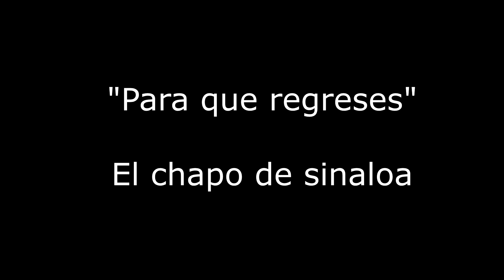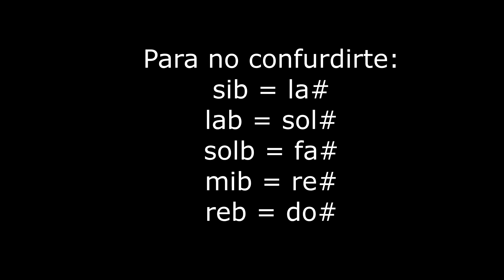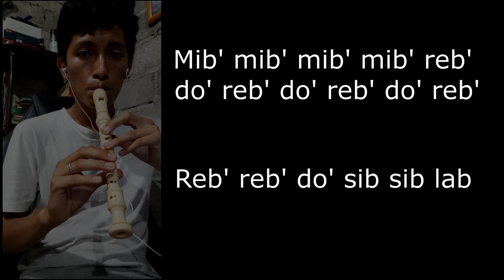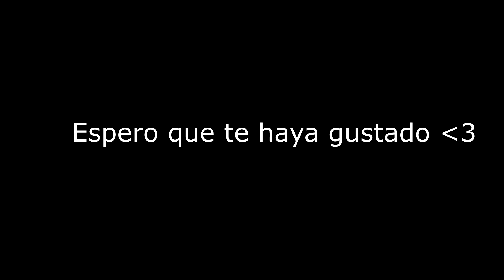Para que regreses - El chapo de Sinaloa - Instrumental en Flauta Dulce con notas reales.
Está canción está en el tono de Sol# menor para flauta dulce, posteriormente pasa a tono de Lab mayor, si tienes alguna duda estudia esas escalas.
Recuerda que siempre trato de subir las canciones con el tono original de la canción.